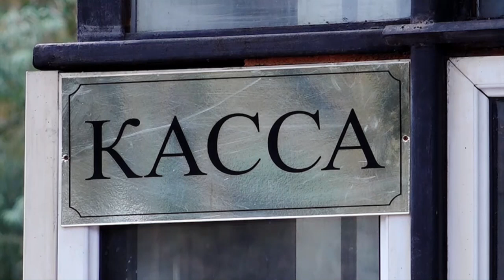А.Малдыбаев атындагы Кыргыз улуттук академиялык опера жана балет театрын оңдоого 47 млн сом жумшалды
Буга чейин президент Сооронбай Жээнбеков борбор калаадагы бир катар маданий жайларды кыдырып, абалы менен таанышып чыкканы жалпыга маалым. Анын жыйынтыгында, театралдык оюн-зоок мекемелеринин имараттарын капиталдык оңдоп түзөө үчүн тийиштүү тараптарга тапшырма берилип, каражат бөлүнгөн. Тапшырмага  Абдылас Малдыбаев атындагы Кыргыз улуттук академиялык опера жана балет театры да киргизилилип, театрдын имаратынын ички жана сырткы көрүнүшү толугу менен жаңылануудан өтүп, ноябрь айында ишке киргени турат.